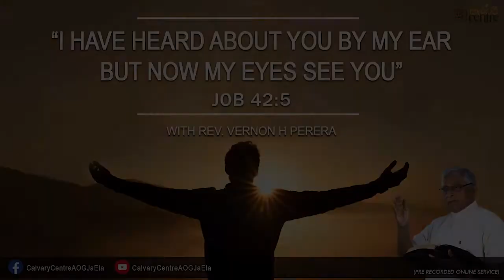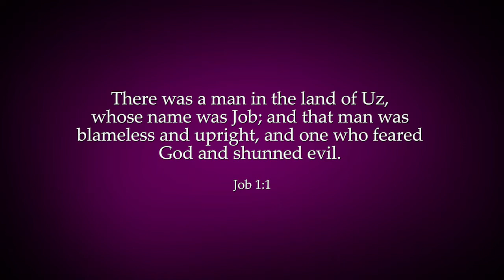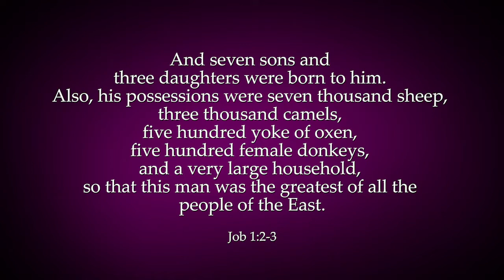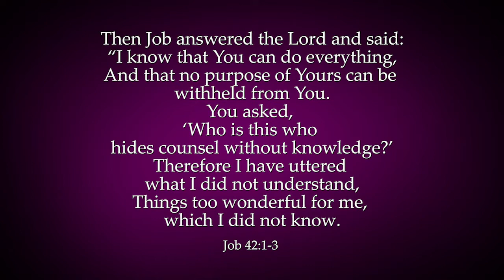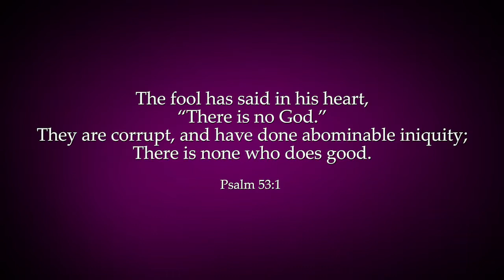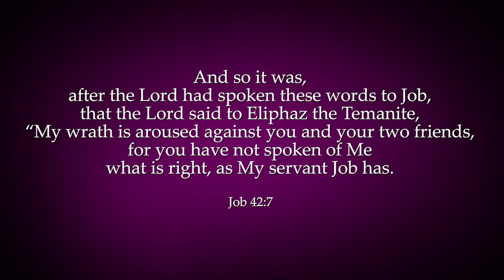Sunday Service 05/07/2020 | English| Rev. Vernon Perera | Calvary Centre AOG – Ja-ela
Welcome to our online worship service.  Join us for praise and Worship and an inspiring message from Rev. Vernon Perera on this morning.

Title :   "I have heard about you by my ear but now my eyes see you"

Speaker: Rev. Vernon Perera

Date : 05/07/2020

Location : Calvary Centre AOG, Ja ela.